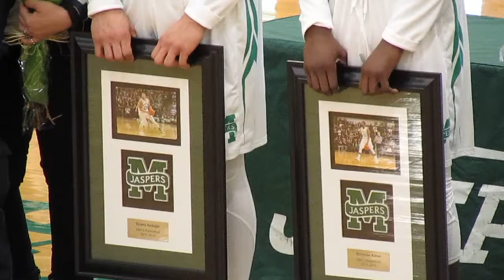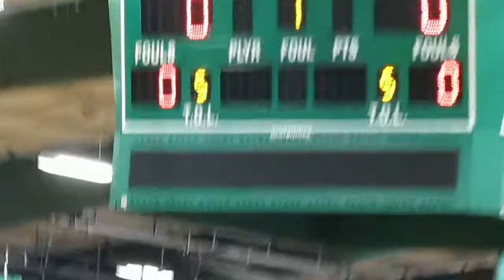Coach Masiello Emotional Speech on Senior Day - Quinnipiac vs Manhattan Men's Basketball - 3-01-15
Head Coach Steve Masiello Emotional Pre-Game Speech

Quinnipiac Bobcats vs Manhattan Jaspers
Men's Basketball  -  Senior Day
Draddy Gymnasium